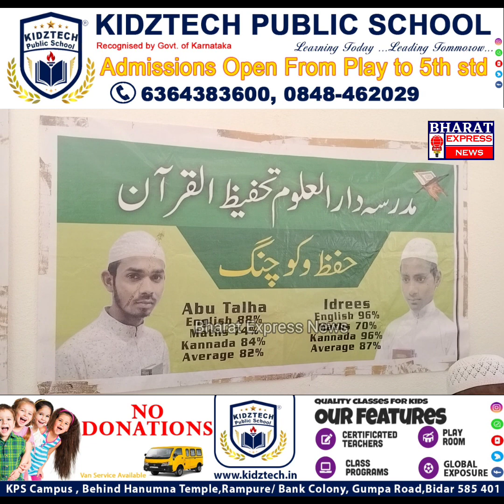Prizes Distributed to the Students of Madarsa Darul-Uloom Tahfizul-Quraan Mailoor Bidar